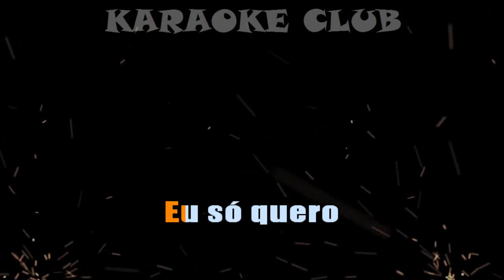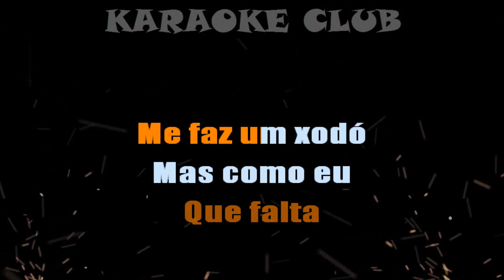FORRÓ - EU SÓ QUERO UM XODÓ ( KARAOKE )